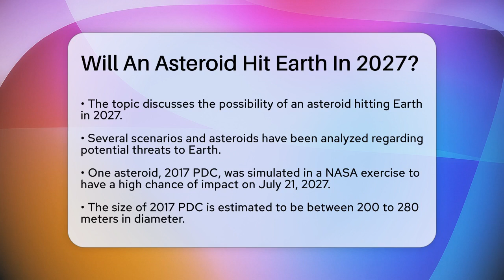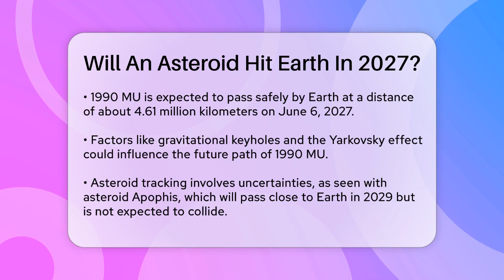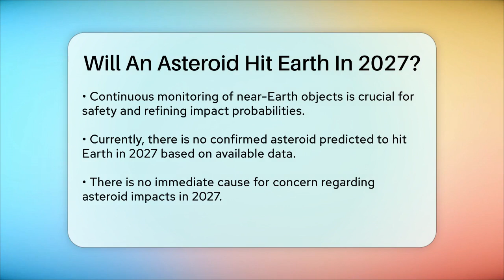Will An Asteroid Hit Earth In 2027? - Physics Frontier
Will An Asteroid Hit Earth In 2027? In this informative video, we’ll discuss the potential threats posed by asteroids and what current data reveals about their trajectories. We’ll cover several notable asteroids, including the hypothetical scenario involving asteroid 2017 PDC, which was simulated in a recent exercise by NASA and other experts. While this exercise suggested a high chance of impact, it is essential to clarify that it was purely a simulation and not a forecast.

We will also touch upon asteroid 1990 MU, which is expected to pass safely by Earth in June 2027. Additionally, we’ll explain the complexities involved in tracking asteroids, including factors like gravitational keyholes and the Yarkovsky effect that could influence their paths. The ongoing monitoring and observation of near-Earth objects are vital for understanding their orbits and assessing any potential risks.

Join us as we navigate through the fascinating world of asteroids and planetary defense. Stay informed about the latest findings and predictions in this area of study.

About Us: Welcome to Physics Frontier, your gateway to the captivating world of physics and astronomy! Dive deep with us as we explore the mysteries of the universe, from the birth of stars in nebulae to the enigmatic nature of black holes. Our channel covers a rich tapestry of topics, including celestial mechanics, cosmology, and the latest discoveries from NASA and the Leibniz-Institute.